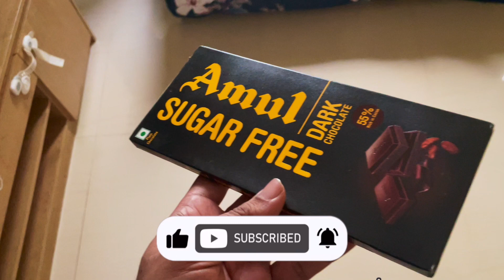Family Dinner & Life Update | Suham Paul Vlogs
Kids exam got over.
All kids playing together.
Family dinner time.
Travelling to hometown.
Travelling to Guwahati.